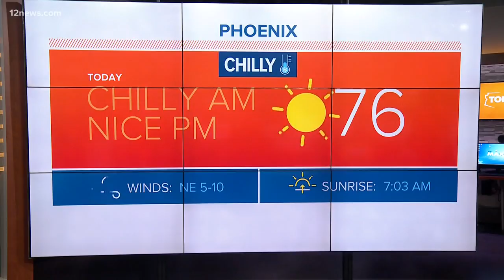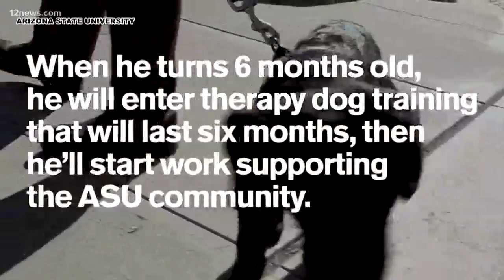Monday's Up to Speed on Today in AZ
Traffic, Weather, devastation left behind from California wildfires, protesters at U.S.-Mexico border, final ballots being recorded for Decision 2018, arrest made outside of a Sprouts in Prescott, plane crash in Lake Pleasant, Dutch is ASU Police's first emotional support dog,